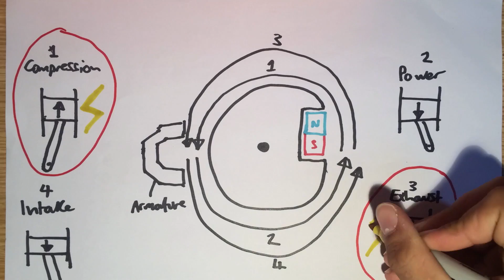Ignition Timing Honda GX160 (Individual explanatory video)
This video is about Individual Explanatory Video